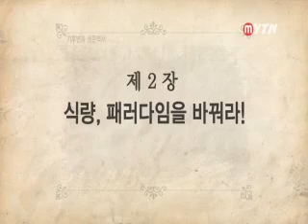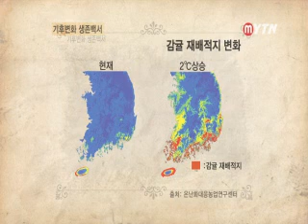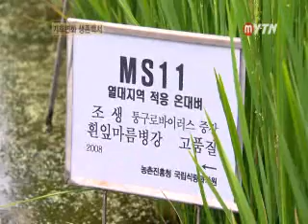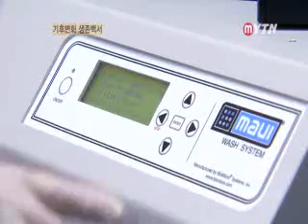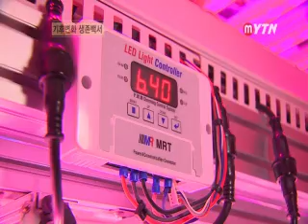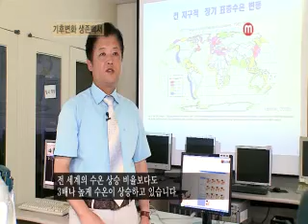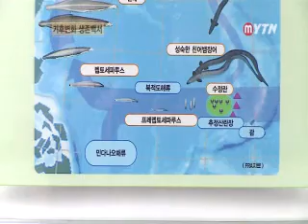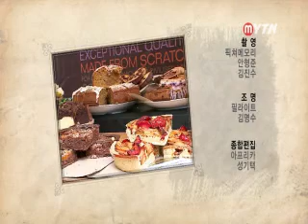[MYTN 스페셜] 기후변화 생존백서 2부 / YTN DMB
[MYTN 스페셜] 기후변화 생존백서 2부 : 식량, 패러다임을 바꿔라